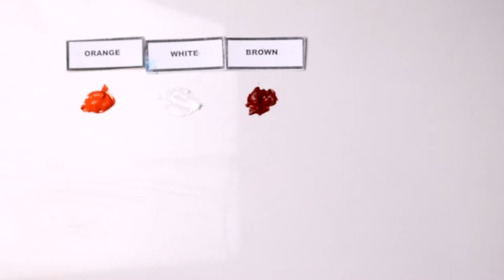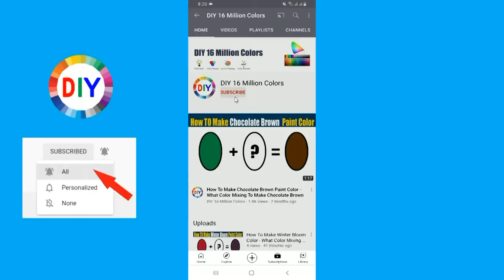How To Make Bossa Nova Color - What Color Mixing To Make Bossa Nova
In this color mixing video tutorial I want to show you How To Make Bossa Nova Paint Color by mixing Primary Colors to make Bossa Nova Paint Color
using easy way.